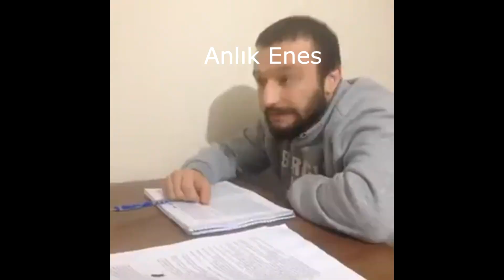YENİ +9 İTEMLERİMİZİ BASTIK !? ÇARI GELİŞTİRİYORUZ !! Metin2 TR Marmara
Çarı geliştirmeye devam ediyoruz. İlk +9 itemlerimizi bastık bol montajlı keyifli bir video daha sizlerle Keyifli seyirler